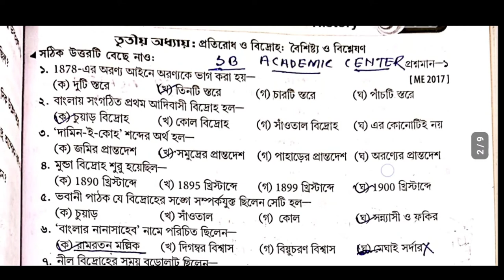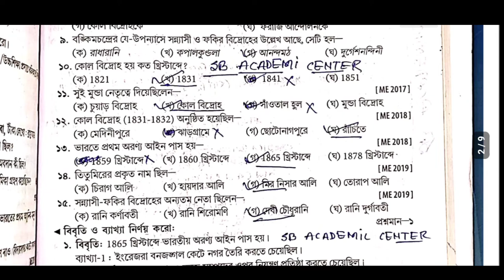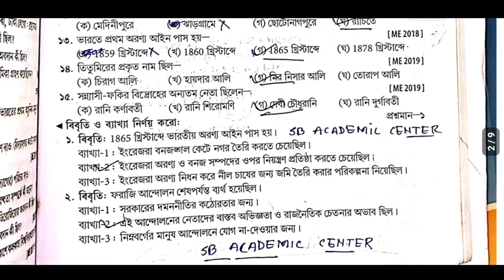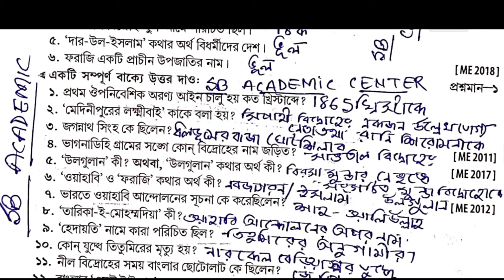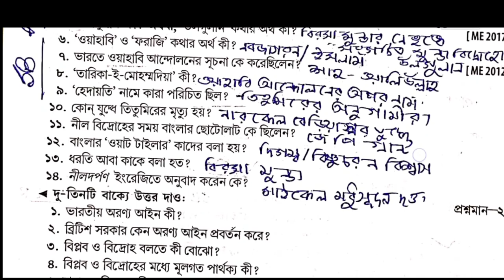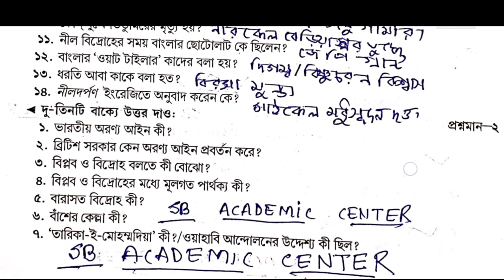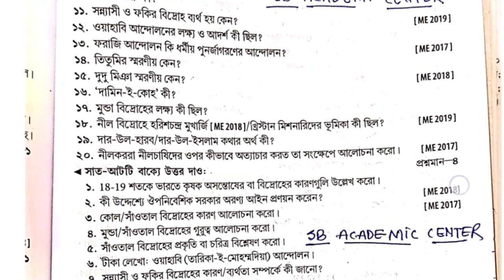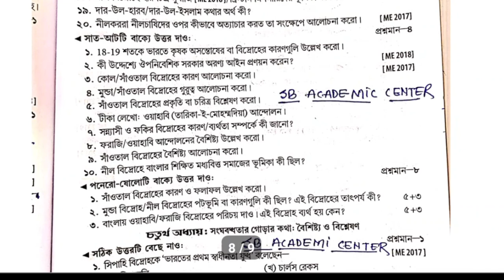Madhyamik history last minute suggestion 2023/class 10 itihas suggestion/মাধ্যমিক ইতিহাস সাজেশন 2023